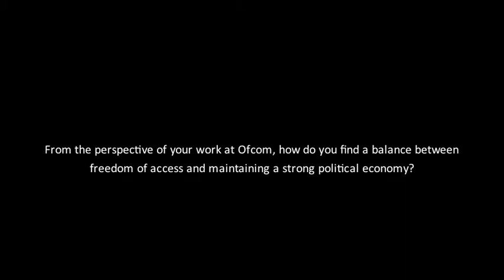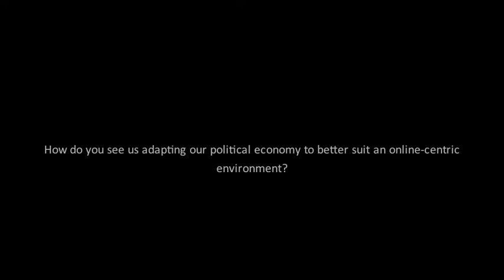The Regulator's View - An interview with David Mahoney, Ofcom Director of Policy Development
A short interview with David Mahoney, Director of Policy Development at Ofcom, and a speaker in the Polis 2013 Media Agenda Talks.

Interview by Kailey Fuller-Jackson.